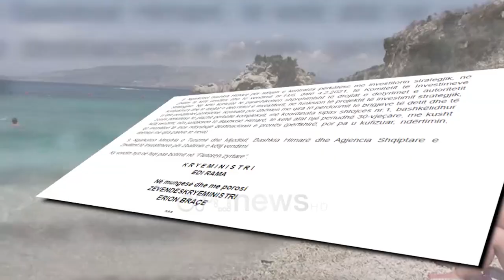"Deti" në Dhërmi për 30 vite me pronar, qeveria i jep lejen e shfrytëzimit biznesmenit Ilir Trebicka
Për 30 vitet e ardhshme, me vendim të Këshillit të Ministrave bregdeti i Dhërmiut do të ketë një pronar. Leja ndërtimore e firmosur nga Erion Braçe në mungesë të kryeministrit Rama i është dhënë  biznesmenit Ilir Trebicka në funksion të projektit “Hotel Chaonians DeLuxe”.

Në mbledhjen më të fundit të Këshillit të Ministrave është miratuar edhe leja e shfrytëzimit për 30 vite të një pjese të bregdetit të Dërmiut në Himarë.

Qeveria në mbledhjen e së premtes i ka dhënë biznesmenit Ilir Trebicka lejen e përdorimit të brigjeve të detit dhe të zonës përkatëse të plazhit në funksion të realizimit të projektit investues strategjik “Hotel Chaonians DeLuxe”, Dhërmi, Himarë.

Ky kompleks me vendim të Komitetit të Investimeve Strategjike, përfitoi 5 muaj më parë statusin e “Investimit Strategjik”.

Sipas VKM-së, të firmosur nga Erjon Braçe në mungesë të kryeministrit Edi Rama, afati për përdorimin e brigjeve dhe të zonës përkatëse të plazhit përballë kompleksit, do të jetë 30 (tridhjetë) vjet, duke filluar nga data e hyrjes në fuqi të këtij vendimi.

Përdorimi i brigjeve dhe i zonës përkatëse të plazhit përballë kompleksit “Hotel Chaonians DeLuxe” do të kryhet përgjatë periudhës së sezonit veror, të përcaktuar në aktet nënligjore në fuqi për turizmin, përkundrejt pagesës së tarifës, në përputhje me tarifën e plazheve, të përcaktuar në vendimin e Këshillit Bashkiak Himarë.